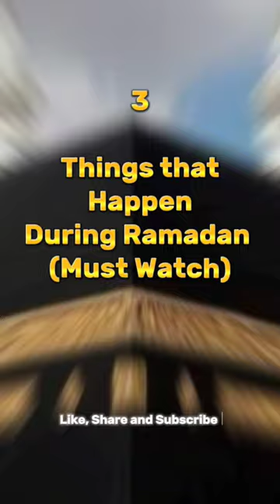3 Things that Happens in Ramadan